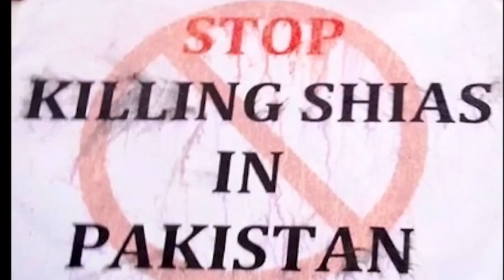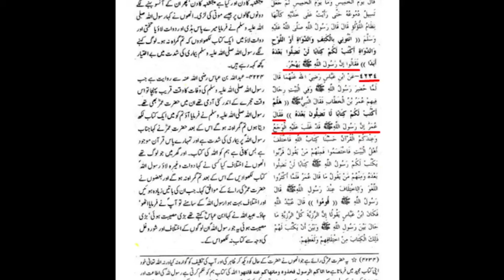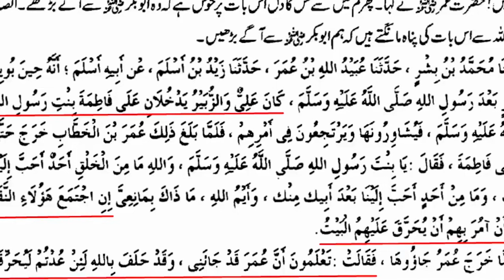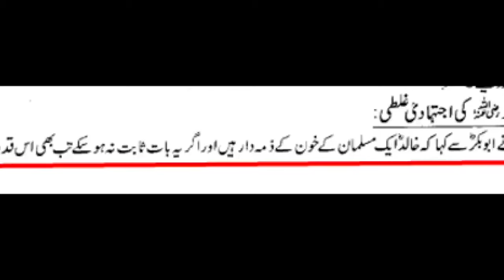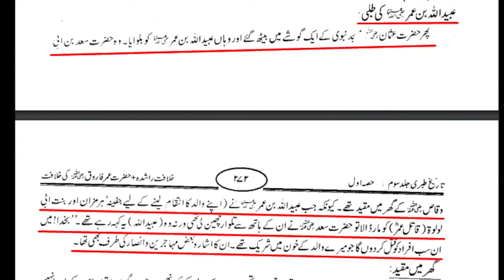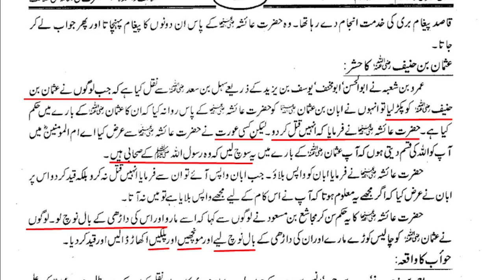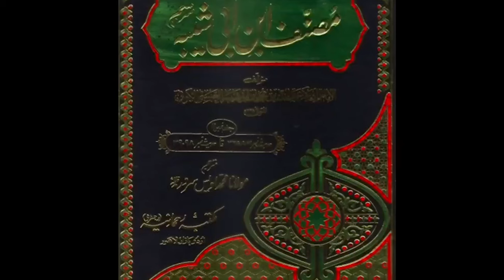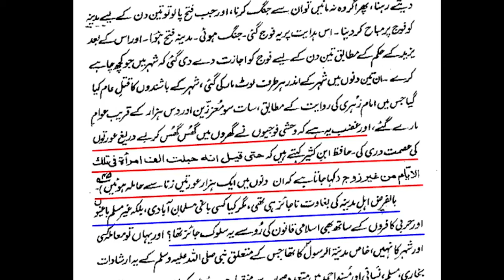Dark Realities of Sahaba | Allama Shahryar Abidi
Dark Realities of Sahaba, Allama Shahryar Abidi, Realities of Sahaba,